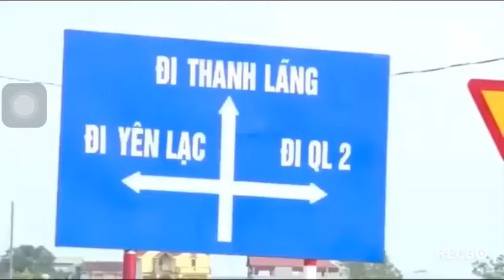View| Accident live on television in Vietnam!!!!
COVID-19 Indian students stranded in US seek ...